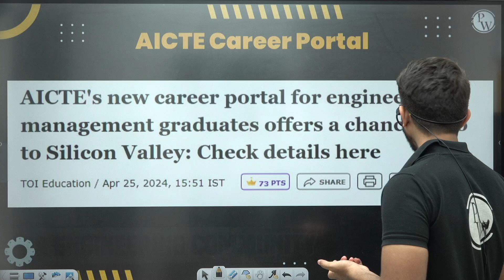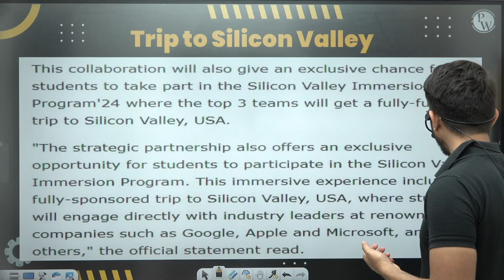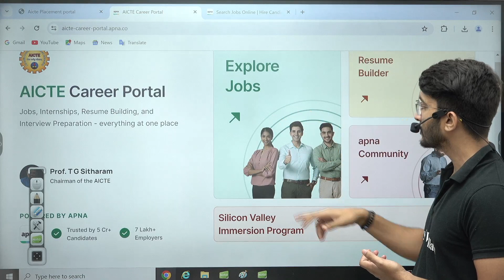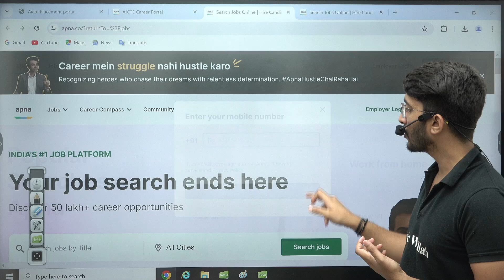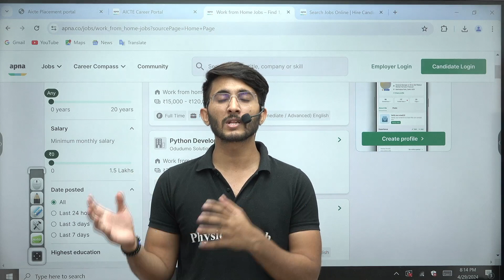Big Announcement by AICTE | Good News for Engineering Community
Exciting news for the engineering community! The AICTE ( All India Council for Technical Education ) has made a significant announcement that will impact the future of engineering education in India. In this video, we unveil the details of this announcement, which promises positive changes and opportunities for engineering students and professionals.